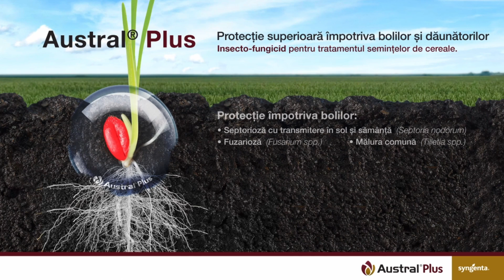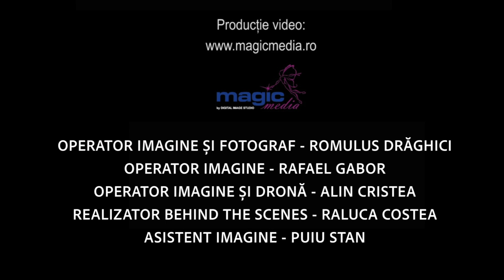S2 Ep. 2 - Cum au ajuns frații Zifceak la 12.000 ha / România văzută din tractor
Cum au ajuns frații Zifceak la 12.000 ha. Maxagro a fost a doua fermă vizitată în traseul ROMÂNIA VĂZUTĂ DIN TRACTOR. Ce am găsit aici? O fermă mare, dar și o poveste de viață plină de ambiție a fraților Zifceak.

Plecați dintr-o familie simplă de origine slovacă, cu o educație sănătoasă, aspirații mărețe și o voință de fier, frații Zifceak (Ianko și Iojik) au început în 1993 să investească în agricultură. Întreaga lor poveste o spune Leo Gonciulea, prieten al familiei, dar și manager al fermei zootehnice. O să vedeți o fermă de elită, utilaje performante, o fermă zootehnică cu producții de top, o să ascultați o discuție din care sigur veți avea de învățat.